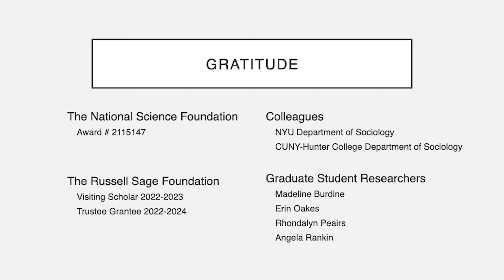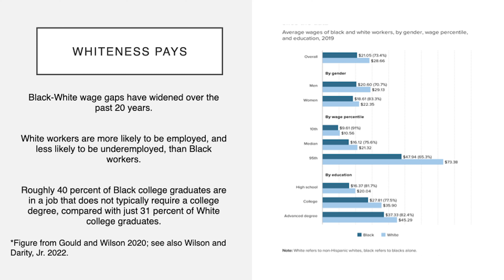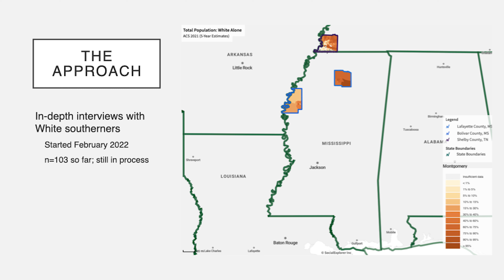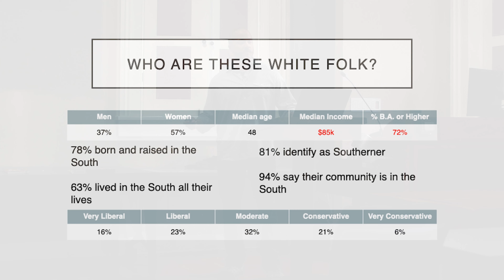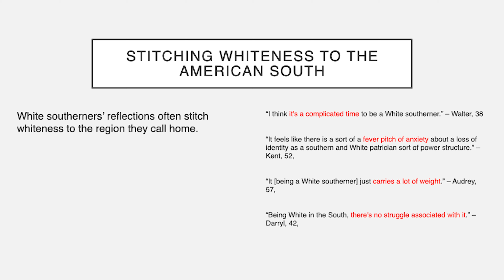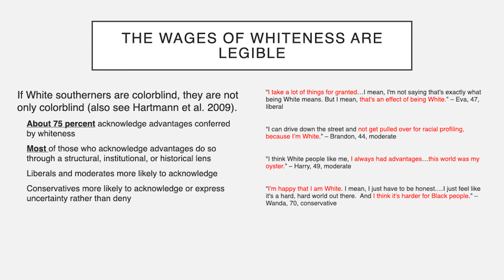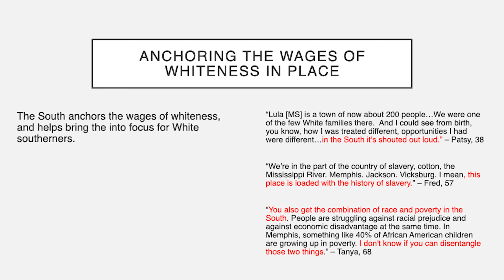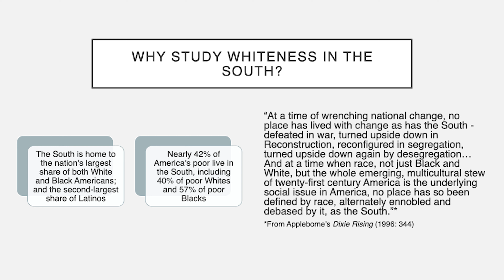SouthTalks - "Whiteness in Crisis?" with James M. Thomas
In The History of White People, historian Nell Painter wrote, “Being White these days isn’t what it used to be.” What, then, does it mean to be White today? Through in-depth interviews with White people living in the American South—a region where the nation’s color line has arguably been drawn brighter than anywhere else—this project examines how White people are making sense of both race and region in the twenty-first century.

James M. Thomas (JT) is associate professor of sociology at the University of Mississippi, and coeditor of Sociology of Race and Ethnicity. He is the author or coauthor of five books, and over thirty peer-reviewed journal articles, book chapters, and invited essays on the causes and consequences of race and racism in America and abroad. His research has been funded by the American Sociological Association, the National Science Foundation, and the Russell Sage Foundation, and has been featured in popular media outlets like the New Yorker, the Washington Post, and Pacific Standard. JT is deeply dedicated to public scholarship, regularly writing for mainstream outlets like the Mississippi Free Press, serving on the boards of nonprofit
organizations, and giving public lectures on race, racism, and inequality to academic and lay audiences alike.

This SouthTalk is cosponsored by the envisioned University of Mississippi Center for the Study of Race and Racism and Department of Sociology and Anthropology.